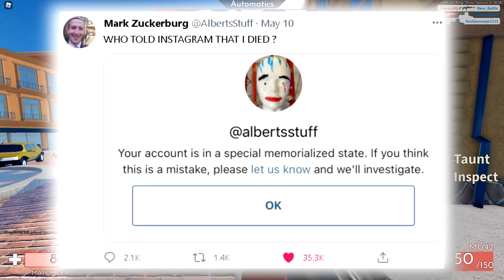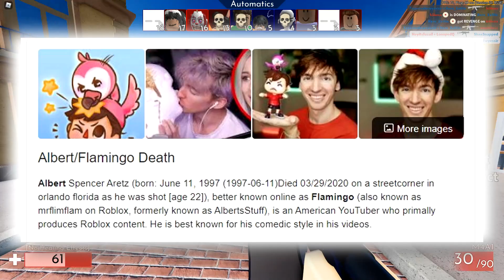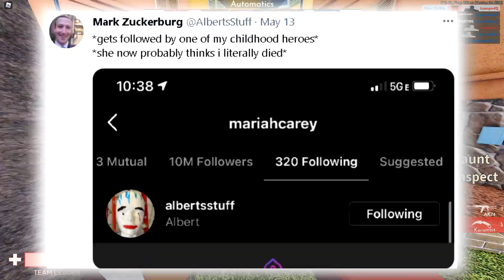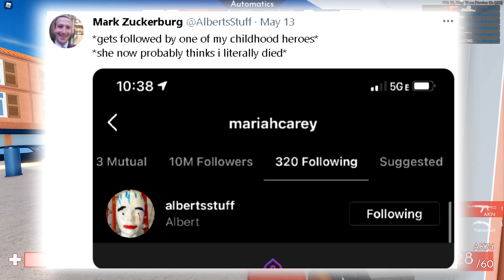Albert / Flamingo MENTAL BREAKDOWN?? Over DEAD RUMOR on Instagram!? (ROBLOX DRAMA)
This video is about how albert / flamingo mental breakdown on roblox twitter where he pretends to be joker which was a joke flamingo is actually fine. Flamingo isn't dead but flamingo was dead on Instagram after his account was memorialized because of the flamingo is dead rumor drama on twitter. So to answer is flamingo actually dead, no. Hopefully people stop lying about flamingo saying flamingo died on youtube / twitter.

Flamingo MENTAL BREAKDOWN?? Over DEAD RUMOR on Instagram!? (ROBLOX DRAMA)
► title of the video: Albert / Flamingo MENTAL BREAKDOWN?? Over DEAD RUMOR on Instagram!? (ROBLOX DRAMA)